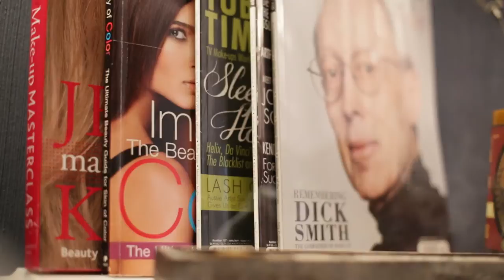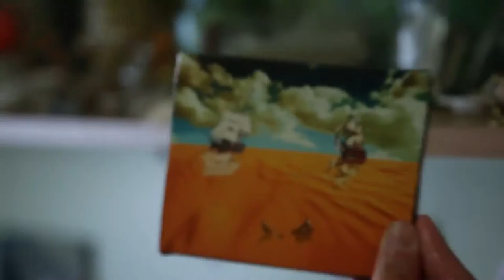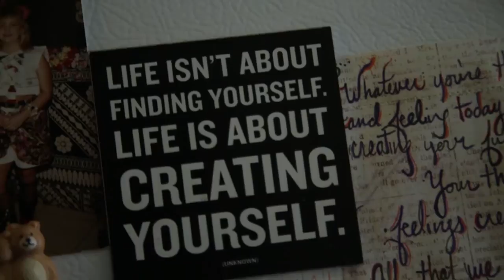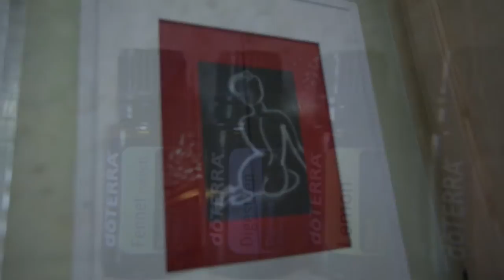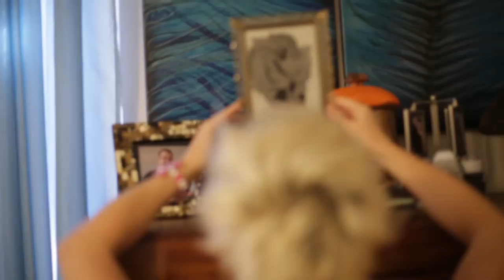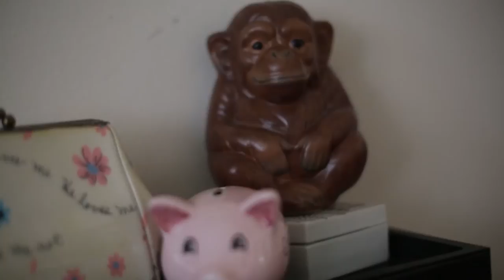The Life Of Sarah Dorsey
A unique and visually stunning look at the life of the beautiful inside and out Sarah